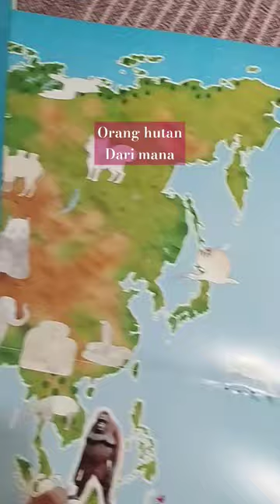perkenalkan orang utan Dari Indonesia